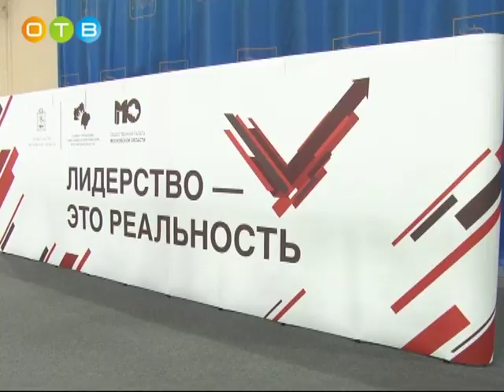Первый межмуниципальный форум «Лидерство — это реальность»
В спортивно-зрелищном комплексе прошёл первый в этом году межмуниципальный форум «Лидерство — это реальность». Он посвящен реализации стратегии развития региона, о которой говорил губернатор Московской области Андрей Воробьёв в своём обращении. Всего таких мероприятий в Подмосковье запланировано 11. Особое внимание на первом форуме уделили успехам региона в образовании, медицине и жилищно-коммунальном хозяйстве. По окончании встречи  общественные деятели смогли задать чиновникам интересующие их вопросы.